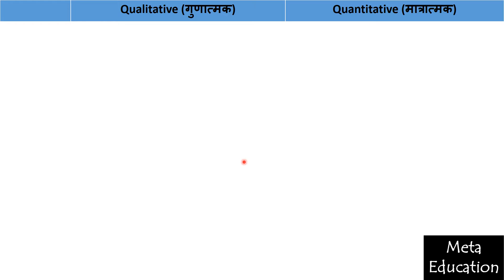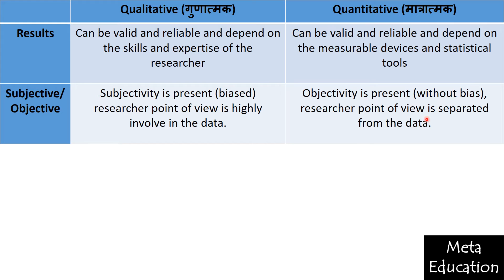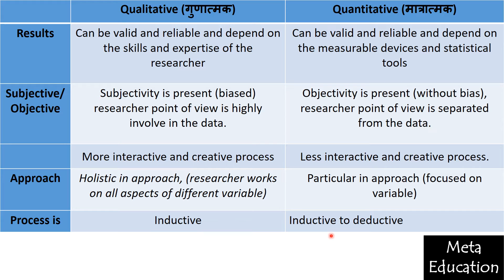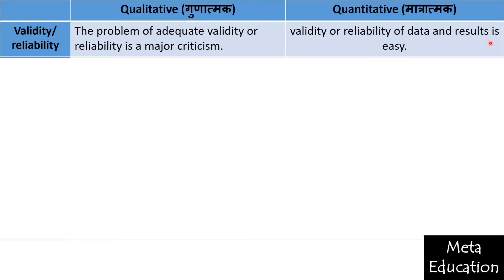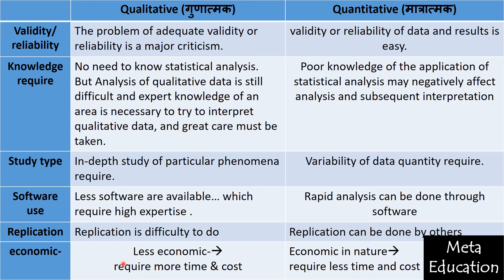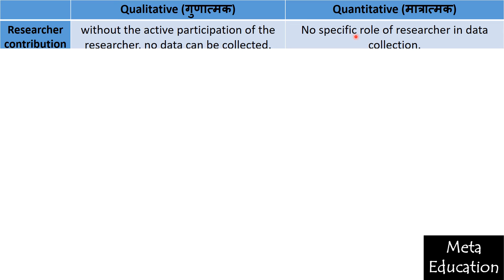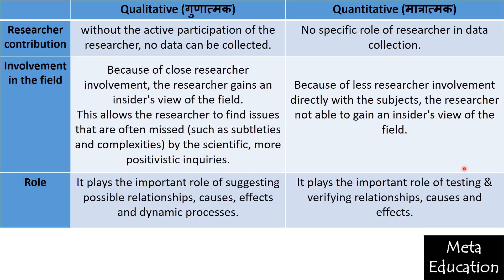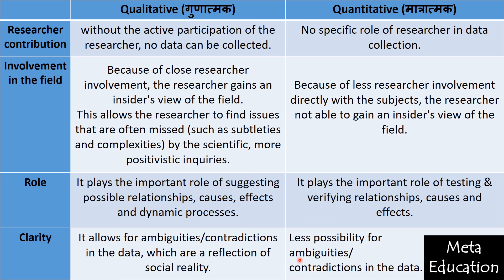Lecture-74 Qualitative Vs. Quantitative Research (गुणात्मक तथा मात्रात्मक अनुसंधान) Part-2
From this video, you will learn about the approaches of educational research, i.e. Qualitative and Quantitative Research (गुणात्मक तथा मात्रात्मक अनुसंधान). In this video Difference between Qualitative Research (गुणात्मक अनुसंधान) and Quantitative Research (मात्रात्मक अनुसंधान) has been discussed.
In this video, you will find the types, definitions, examples, and explanations in Hindi and English both.

Buy related books from the list given below
Statistics best book (in English)
Statistics best book (in Hindi)
Research Methodology best book (in English)
Research best book (in Hindi)
UGC NTA NET book for Paper 1 (In english)
UGC NTA NET book for Paper 2 Education (In english)
UGC NTA NET book for Paper 1(in Hindi)
UGC NTA NET book for Paper 2 Education(in Hindi)

link of our Facebook page and group and email to contact